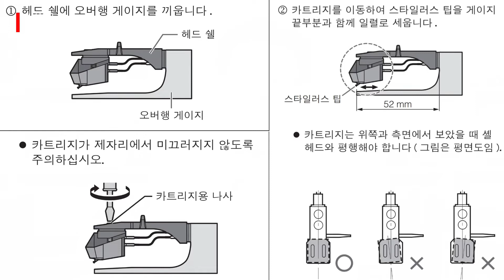칩압값,오버행,안티 스케이팅값,톤암 높이, 이게 도대체 무슨 말이야?? 별도의 세팅 도구 없이 테크닉스 SL-1200G 세팅 방법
테크닉스 턴테이블 국내 정식 판매 대리점
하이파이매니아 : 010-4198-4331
하이파이매니아 리뷰 :
[Timestamps]
1.인트로 (00:00)
2.오버행 조정 게이지 사용 방법 (00:47)
3.카트리지 무게 (침압) 조정 방법 (02:03)
4.톤암 높이(VTA) 조정 방법 (04:38)